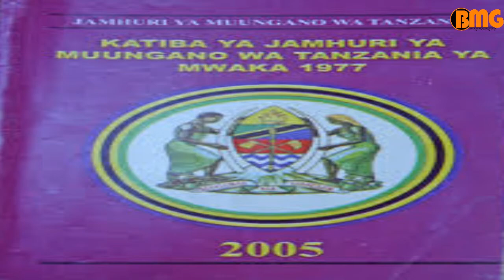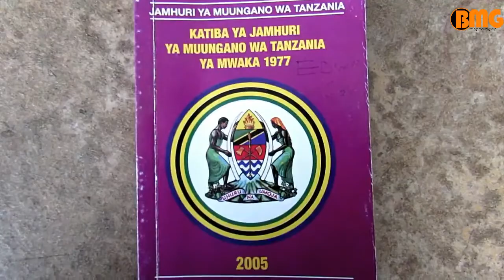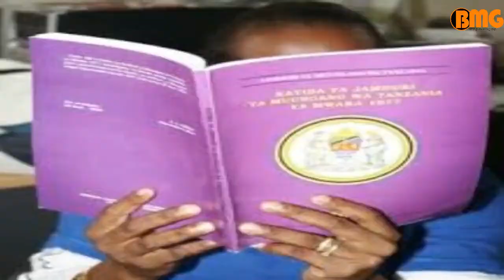Tunakumbushana-Tanzania na Mstakabali wa Katiba Mpya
Mwaka 2010 Jamhuri ya Muungano wa Tanzania chini ya Rais wa awamu ya nne Mhe.Jakaya Mrisho Kikwete ilianza mchakato wa kupata Katiba Mpya. Hata hivyo mchakato huo umesimama kwa muda usiojulikana.

Hii leo Makala ya Tunakumbushana kutoka BMG imeangazia mchakato huo wa Katiba Mpya nchini. Kwa manufaa ya umma, unaruhusiwa kuitumia ambapo pia inapatikana kwenye mitandao mbalimbali na tunashukuru Afya Radio ya Jijini Mwanza kwa kuirusha hewani kwa wasikilizaji wake.

Tungependa pia kusiki maoni yako kuhusu Tanzania na Mstakabali wa Katiba Mpya kwa kuweka maoni yako hapo chini ama tutumie ujumbe mfupi ukianza na neno "Katiba Yetu" na kisha tuma kwenda namba 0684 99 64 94